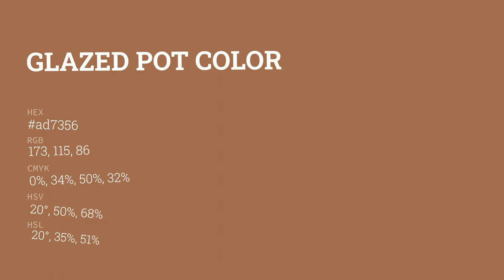Glazed Pot color ad7356 hex color - Orange color - Cool color ad7356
What color is Glazed Pot ? ad7356 hex color - Orange color - Cool color ad7356

Hex ad7356 Color Code is also known as Glazed Pot color.